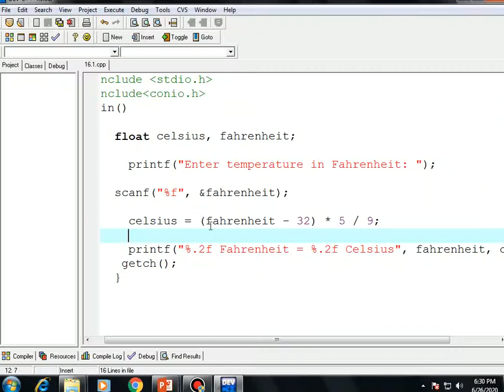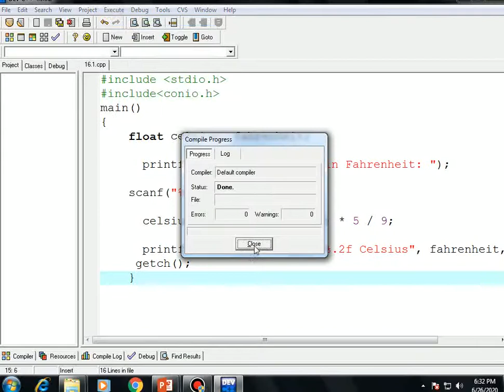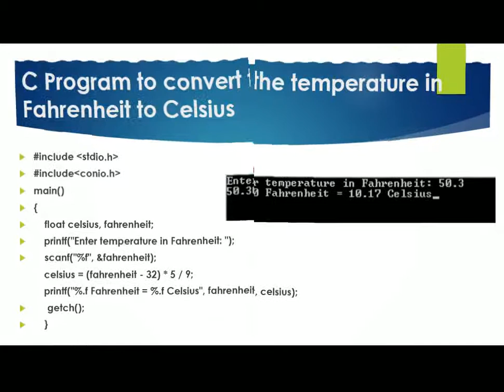C Program to convert the temperature in Fahrenheit to Celsius Urdu and Hindi Lecture 16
C Program to convert the temperature in Fahrenheit to Celsius

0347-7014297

Computer Tutorial Hub